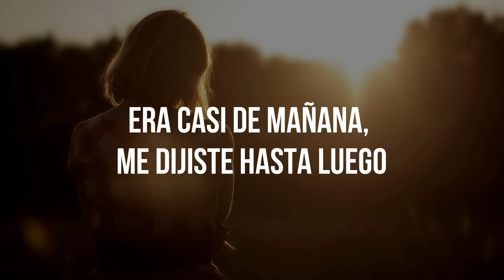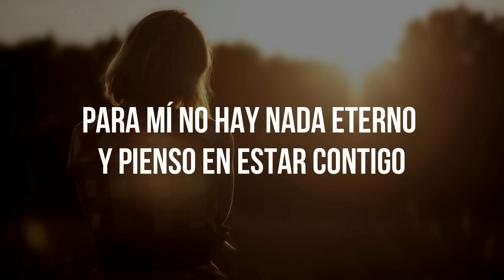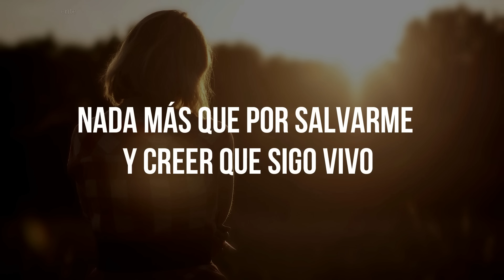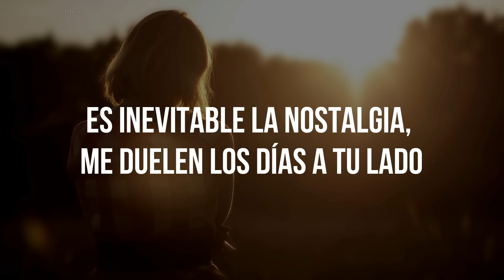PIEL DE AZÚCAR - José José (LETRA)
Piel de Azucar (Lyric)
José José
Álbum/LP: Qué Es El Amor
Compositor:

01.Condenado
02.Como Tu
03.El
04.Piel De Azúcar
05.Me Voy
06.Punto Final
07.Tal Vez Por Nada
08.Los Amantes
09.Que Es El Amor
10.Una Amable Aventura
11.Que No Daria Yo